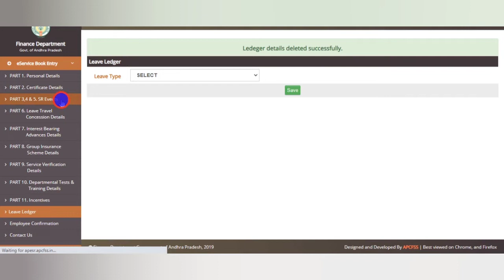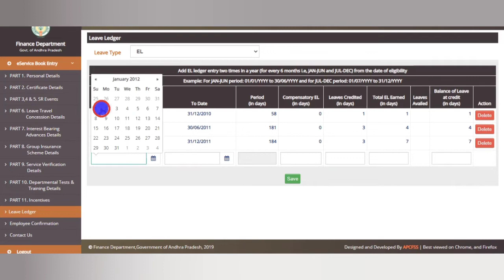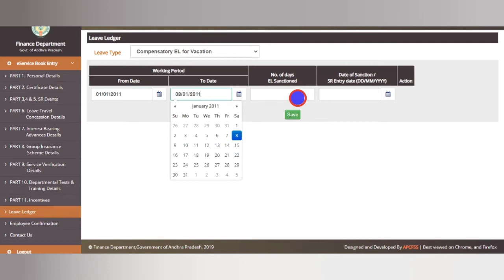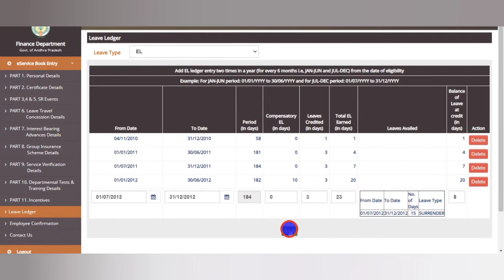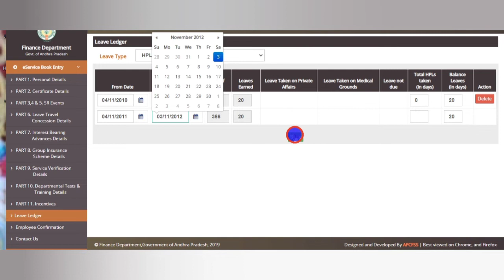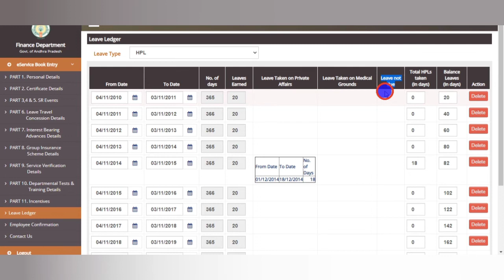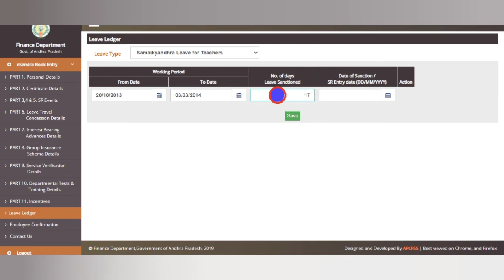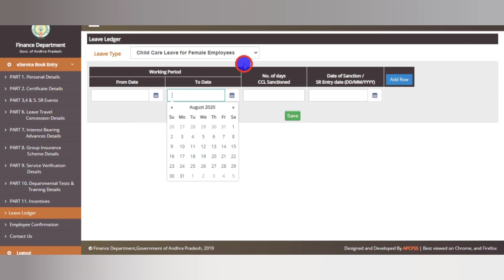ఈ సర్వీస్ పుస్తకం లీవ్ లెడ్జర్ నింపే విధానం|AP GOVERNMENT EMPLOYEES LEAVE LEDGER ENTRY PROCESS|| ESR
How to update leave ledger in E-SR ONLINE

Startek FM220 Fingerprint Scanner (White)
Safran Morpho Icons MSO 1300 E3 Biometric Fingerprint Scanner with RD Service (Red and Black, 6.5 x 3.5 x 1.5 cm)